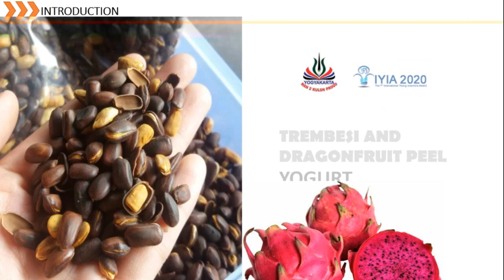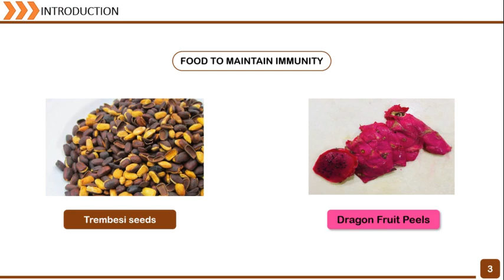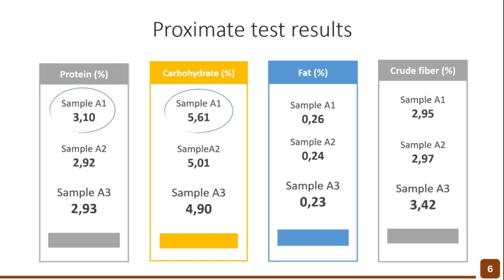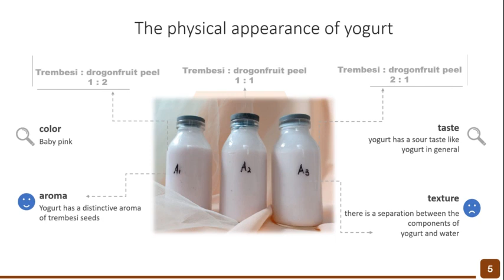TREMBESI AND DRAGON FRUIT PEELS YOGHURT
International STEM-Based Invention 2020
MAN 2 Kulonprogo, Yogyakarta, Indonesia

Research by:
1. Alifia Nur Khahamidah
2. El Syarofa Nukhbata Az Zahra
3. Fairuuz Diffa Rembune
4. Anindhita Damayanti
5. Sekar Ayu Gustiasih